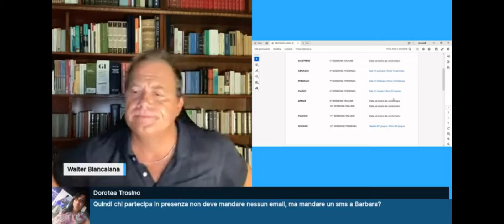SCUOLA MINISTERIALE 2024 2025